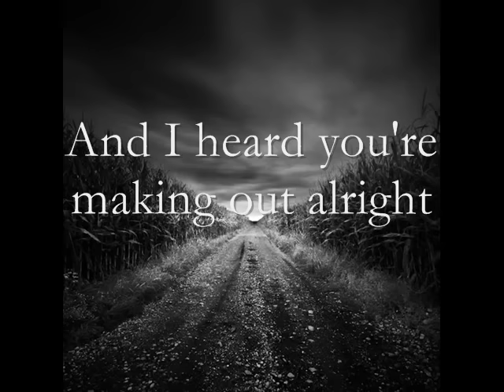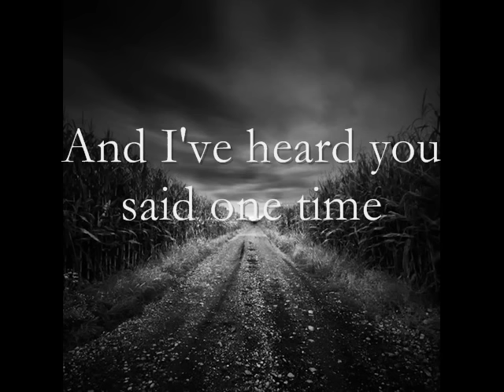Citizen- "Tracking Time" (Acoustic w/ lyrics)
Citizen from southeast Michigan/ northwest Ohio... The song "Tracking Time".